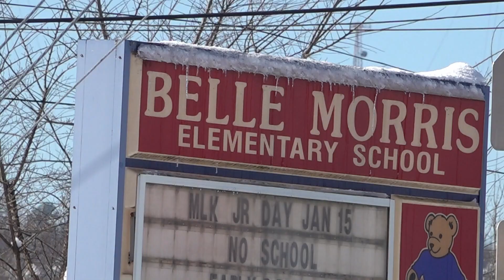KCS and other districts closed due to ice, snow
Knox County School Superintendent Dr. Jon Rysewyk said the schools are using five of their eight snow days.